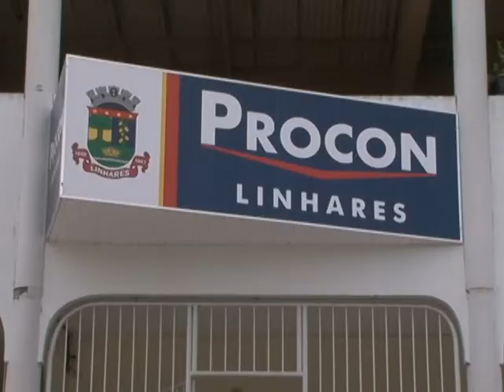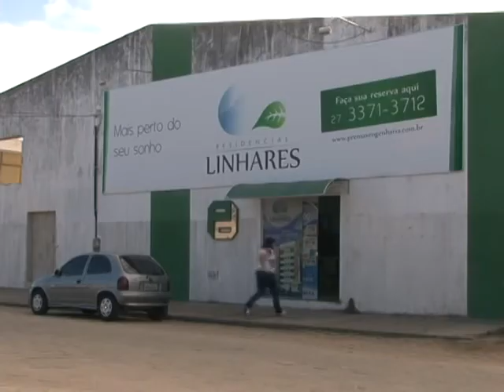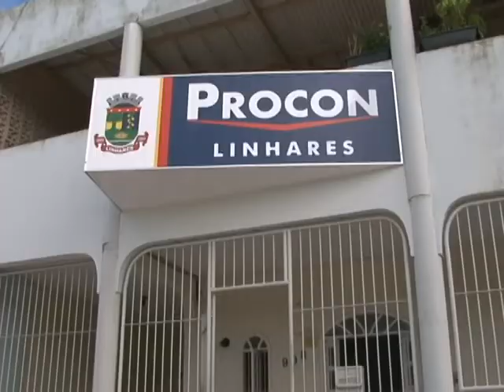Construção dos apartamentos da construtora Premax estão parados